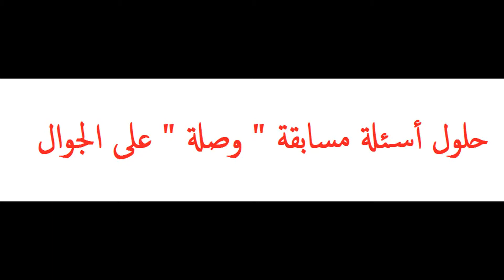شعار - مسابقة وصلة